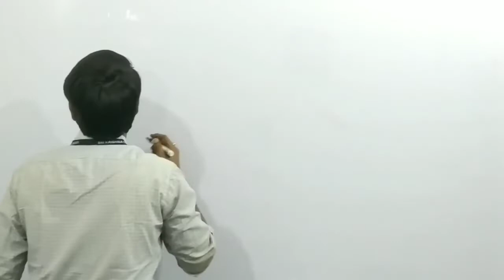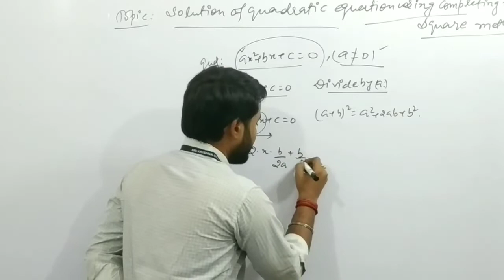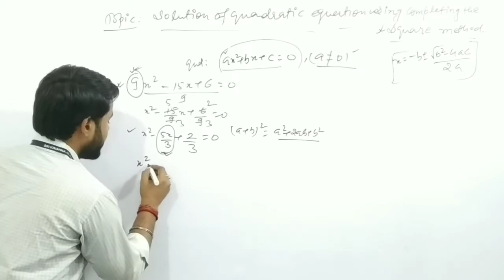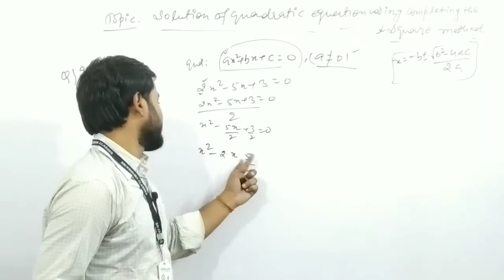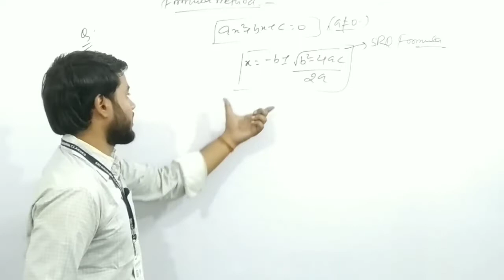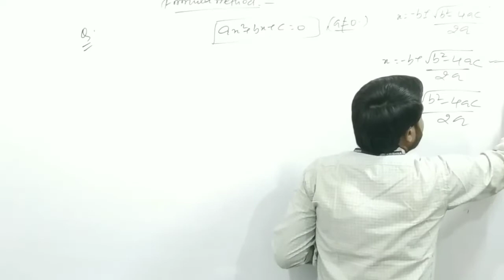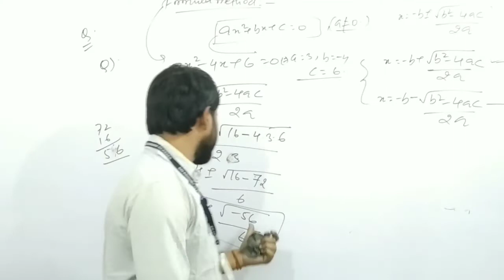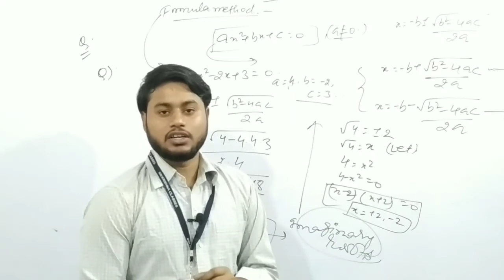Quadratic Equation || Tricks || Shortcut || Maths || Session -02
In this video you will learn Quaradatic Equation  With very shortcut trick In Mathematics

We provide you video on these subject Math, Science, Social Science,English, Reasoning and Computer.

We provide one video Everyday from different subject that is useful for every class students.

For study live in our classroom with our expert👇

We are also provide offline mode education for class V To XIITH (All Subjects & Only CBSE Board)

ADDRESS- postal park,Indira nagar road no 4 Near RAMVILASH CHOWK Patna 01

If you have any doubts than you can ask us in the comment box and you can also suggest us a topic that you want to learn in next video.
we will definetely make video on that topic for you.